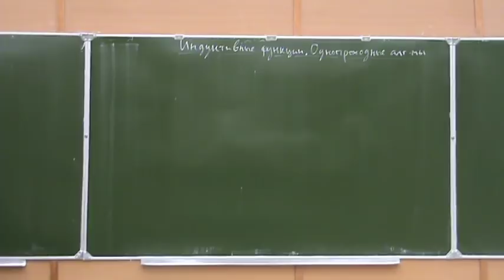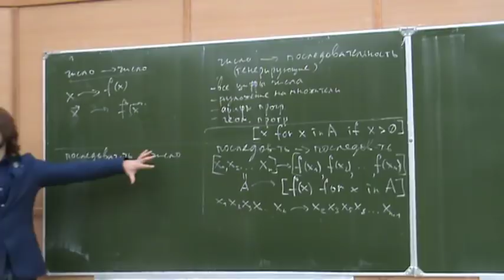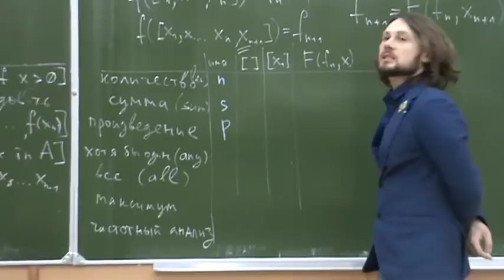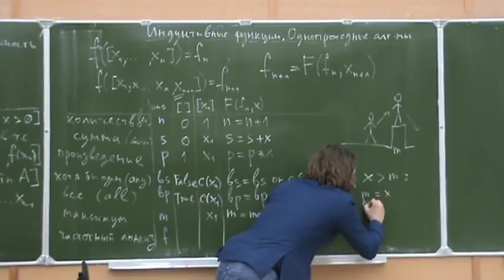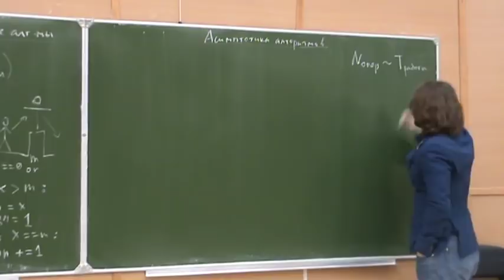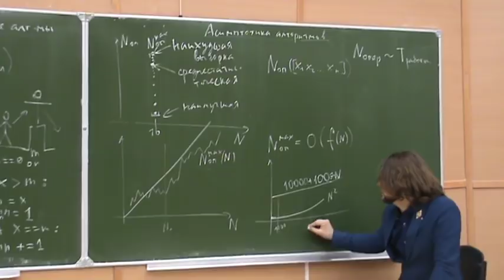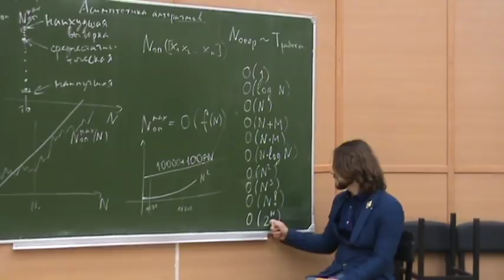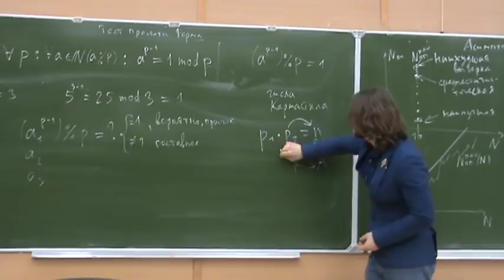Алгоритмы на Python 3. Лекция №16 (весной 2-я)